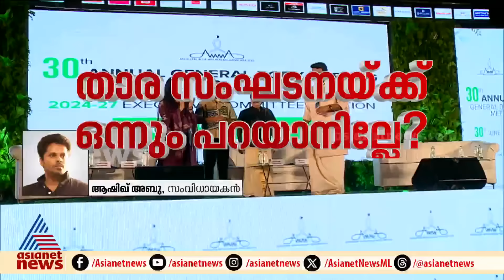'സർക്കാർ എന്ത് പറയുന്നോ അത് അനുസരിക്കുമെന്നാണ് ഫെഫ്ക ഭാരവാഹി പറഞ്ഞത്'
'എനിക്ക് ബോധ്യപ്പെടാത്ത ഒരുപാട് കാര്യങ്ങളുണ്ട്. ഒരു വ്യക്തി എന്ന നിലയിൽ എന്റെ എതിർപ്പുകൾ കാലങ്ങളായി എല്ലാ സംഘടനകളോടും പറയുന്നുണ്ട്', സർക്കാർ എന്ത് പറയുന്നോ അത് അനുസരിക്കുമെന്നാണ് ഫെഫ്ക ഭാരവാഹി തന്നോട് പറഞ്ഞതെന്ന് ആഷിഖ് അബു